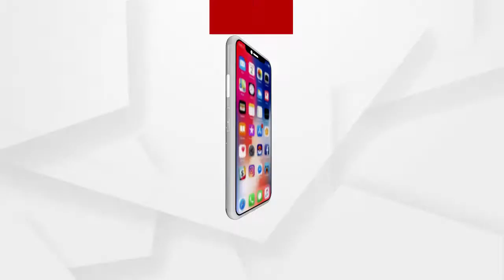କାୟା ମେଲାଉଛି କୋରୋନା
କାୟା ମେଲାଉଛି କୋରୋନା । ନୂଆ ଷ୍ଟ୍ରେନକୁ ନେଇ ବଢୁଛି ଭୟ...ଦେଖନ୍ତୁ ବ୍ରହ୍ମପୁରରେ ସ୍ଥିତି କଣ ଅଛି
ଅଧିକ ଖବର ପାଇଁ ଡ଼ାଉନଲୋଡ କରନ୍ତୁ “Argus News” ଆପ୍